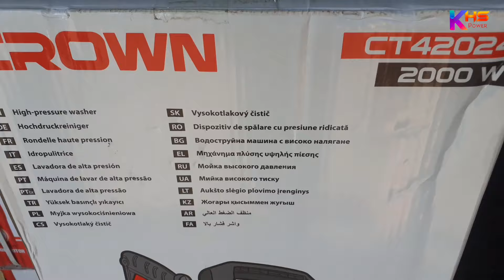High pressure cleaner | কার ওয়াশ মেশিন | গাড়ি ধোয়ার মেশিন | CT42024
High pressure cleaner

🚾বর্তমানে ১৯/০৬/২০২১ থেকে এর মু্ল্য বৃদ্ধি পেয়েছে।

New Price : 13500 (Jun 2024)
আপনি যোগাযোগ করতে চাইলে..

⚠ সর্তকীকরন ⚠
 ⚠ প্রতারিত হলে - Ashraf Hardware and Tools /* Khs power  দায়ী থাকবে না .